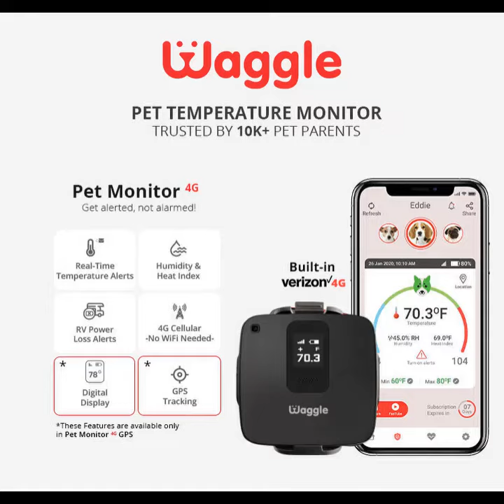Dada and Doggy speaking to eachother